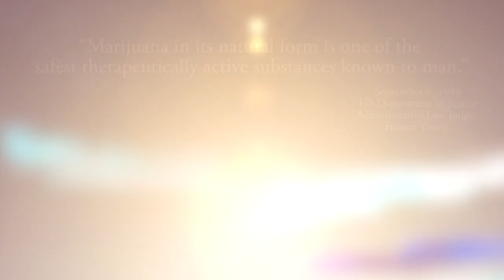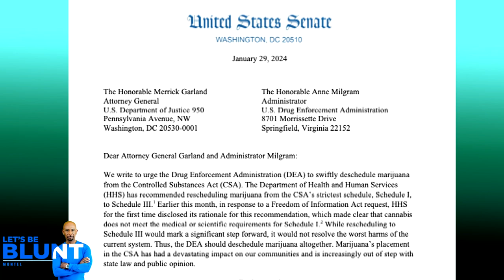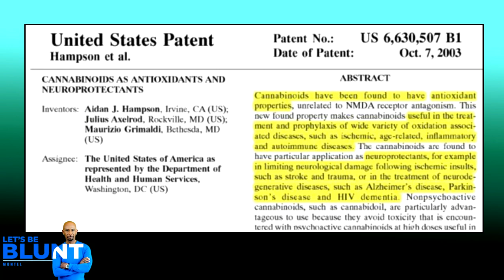WAVES OF CHANGE: HOW CANNABIS IS SHAPING SOCIETAL SHIFTS | MONTEL WILLIAMS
In this watershed episode of "Let’s Be Blunt with Montel," we’re unraveling the complex threads of cannabis policy reform that are currently gripping the nation and shaking up systems from healthcare to criminal justice.
 No special guests – just straight talk and keen insight as we address the pivotal movements:

Modern Day Prohibition: The Rescheduling Ruckus

It's time to get candid about the controversy that could redefine our approach to cannabis. From senators' bold strokes to the DEA's staunch opposition, we explore the strenuous efforts to reschedule this contentious plant.
 Are we on the cusp of witnessing a historical policy shift?

Military Mindset Makeover: A Changing Tide

Discover how the armed services are recalibrating their stance towards cannabis use. With the Air Force issuing waivers and the Navy reconsidering its protocols, we examine the cultural shifts influencing military policy
 adaptation.

The Global Green Wave: Deutschland Goes ‘Dübe’

We go global, spotlighting Germany's groundbreaking move to legalize cannabis use for adults. But it's not all smooth sailing – what do the restrictions mean for German citizens and the worldwide crusade for legalization?

Each pivot captures not just a potential evolution of regulatory landscapes, but also public sentiment’s shift toward a more accepting and realistic understanding of cannabis.

Tune in as we dissect these hot topics, chew over the multi-dimensional impacts of rescheduling, and weigh the implications for a society in transition. Will these waves of change signal a new dawn for cannabis acceptance
 and availability? We’ve got a zesty discussion packed with all the data, debates, and developments you need to stay informed and engaged. Light up your knowledge – it's time to get consciously blunt.

Links and Resources:

Senate Democrats' Letter to President Biden
Rep. Andy Harris' Letter to DEA Administrator Anne Milgram

Join us for an unfiltered take on the furor to redefine cannabis in the modern era, only on “Let’s Be Blunt with Montel.”